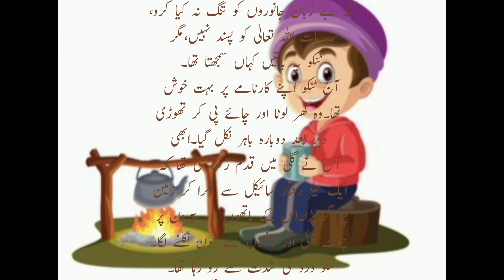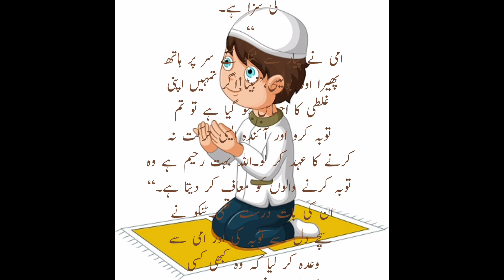billi ki bad dua || urdu story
billi ki bad dua || urdu story || ‎umaimastudio

billi ki baddua (ek sabaq) kisi ko bilawaja tang na karen